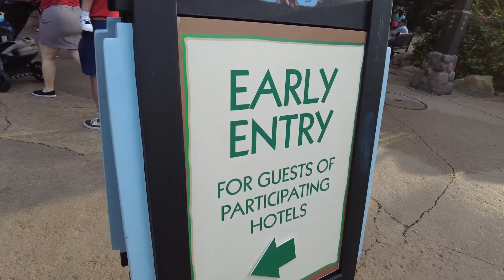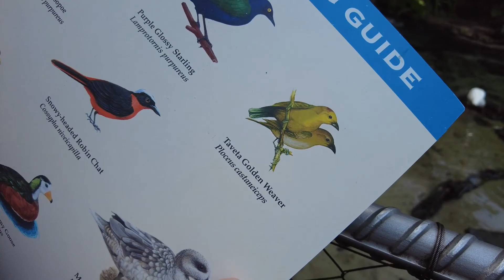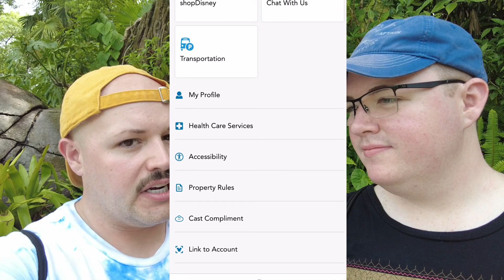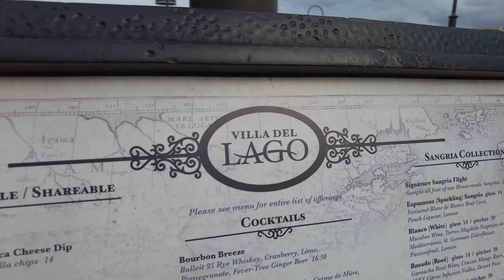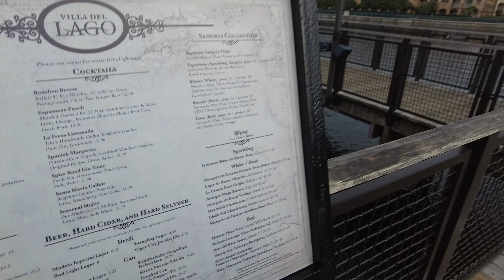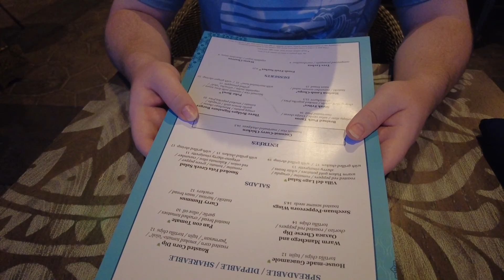Pandora Early Entry, Wild Africa Trek, & Dinner at Three Bridges Bar & Grill | Matt's B-Day Weekend!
Join us to celebrate Matt's birthday!

After breakfast at Coronado Springs, we take advantage of early morning entry to Animal Kingdom to do some of Matt's favorite attractions in Pandora! After a ride on Kilimanjaro Safaris, I surprise Matt with his big birthday gift - to take part in the special Wild Africa Trek tour! This is a special, additional cost tour that we've always wanted to do!

After a long day at Animal Kingdom we head back to the resort to freshen up and have dinner at Three Bridges Bar and Grill. A delicious tapas-style Mexican and Spanish inspired restaurant in the middle of Coronado Springs' lake - a perfect end to a birthday weekend.

If you like what you see, be sure to like our video.

~ Part 1 of Matt's birthday weekend where we check into Coronado Springs, give a room tour, and enjoy some of the food and recreation at the resort

Africa World - Vladyslav Krotov

Thanks for @MakinMemoriesMagical with us!